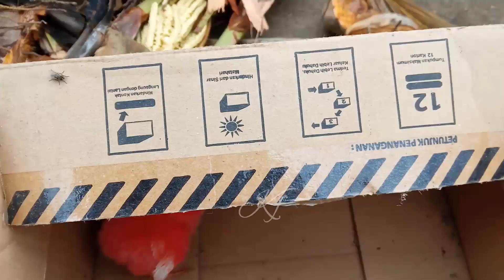Amazing hermit crab, fish, milipedes and insects 64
Amazing hermit crab, fish, milipedes and insects